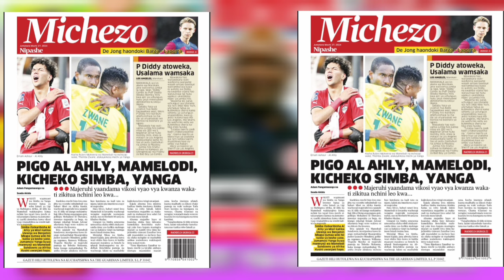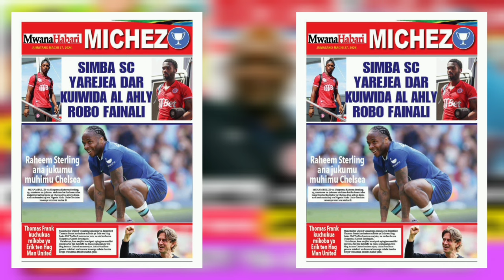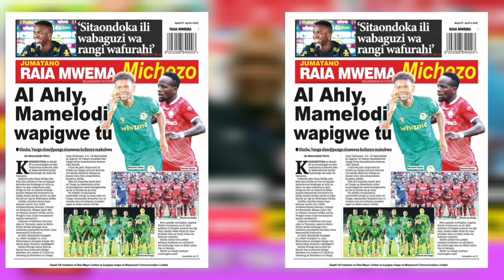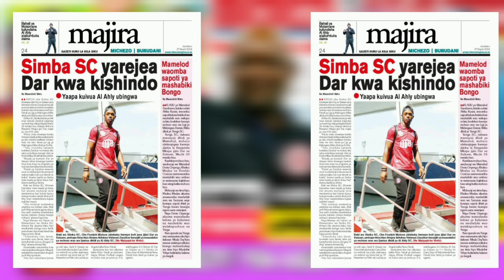MAGAZETI YA LEO 27/3/2024; BENCHIKA AMWITA CHAMA DAR KUIMALIZA AL AHLY| MAMELODI WAIHOFIA YANGA BORA